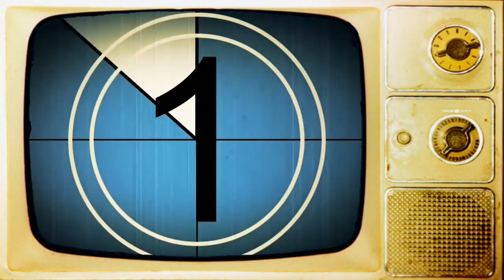Is the ebay cheapest Pocket Chainsaw GOOD Test??? Testing on off road driving.